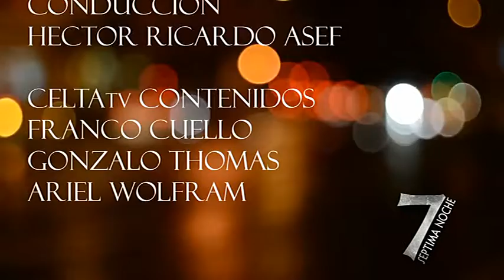Séptima Noche – Marta Pesalaccia de Dam – Bloque 3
Conductor: Héctor Ricardo Asef
Invitada: Marta Pesalaccia de Dam

Marta Pesalaccia de Dam: Integrante de una familia con orígenes en Italia, tierra que visitó en varias oportunidades. Con su esposo, el cónsul de Dinamarca en una amplia región, han conocido 50 países, donde estudiaron la idiosincracia de sus pobladores, sus museos, grandes urbes y paisajes exóticos. Eso le permitió dar charlas ante diversos auditorios en forma desinteresada. Ejerció la docencia hasta que se casó, en una vocación que lleva de por vida. Hace 23 años que inició un camino espiritual a través del Reiki en el que tiene 3 maestrías. Ha descubierto también el coaching, algo que la apasiona. En ambos casos brinda sesiones. También incursiona en yoga, gimnasia y Tai Chi. La entrevista contiene mensajes inspiradores y positivos para no perder.

Programa Emitido en Celta TV